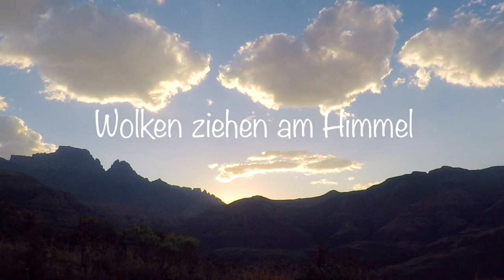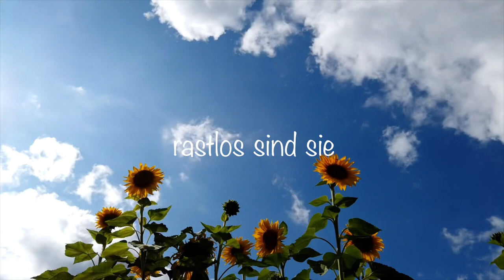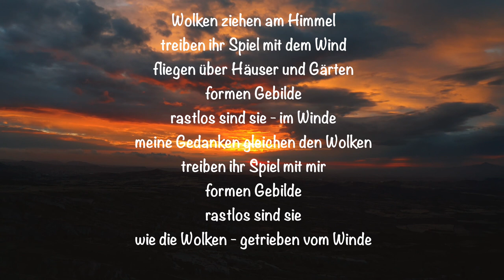Wolken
Susanna Leismüller und Georgine Montez  /

Komposition und Einspielung - Susanna Leismüller

 Steinway & Sons B-Flügel Spirio r

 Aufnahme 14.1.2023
 Maximiliansplatz 12 b / München

Gedicht von Georgine Montez

Wolken ziehen am Himmel
treiben ihr Spiel mit dem Wind
fliegen über Häuser und Gärten
formen Gebilde
rastlos sind sie - im Winde
meine Gedanken gleichen den Wolken
treiben ihr Spiel mit mir
formen Gebilde
rastlos sind sie
wie die Wolken - getrieben vom Winde

Copyright - Musik ©️und Gedicht urheberrechtlich geschützt

Videos
Lizenzfrei